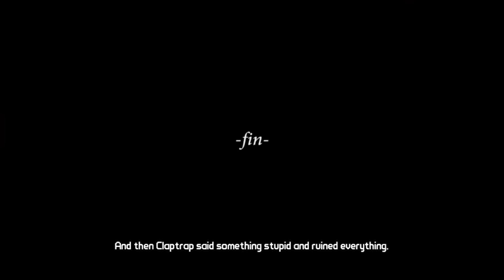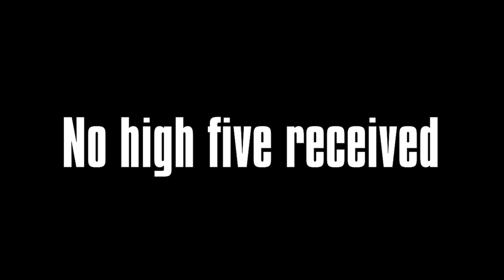Claptrap - The Saddest Character In Borderlands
What makes Borderlands' Claptrap one of the greatest characters in the entire franchise? Well here's a collection of his saddest and most heartfelt stories.

0:00 Intro
2:10 Borderlands 1
3:50 Claptrap's Birthday Bash
8:12 Presequel
14:30 ShadowTrap
18:19 Fall of Fyrestone & Tannis and the Vault
26:02 Borderlands 3
30:01 A Friend